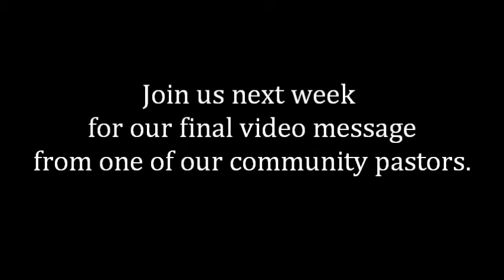HC Ministerium Advent 2021 Series 03 Love Bruce Gardner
The Homer City Ministerium's Advent series continues this week with a word from Pastor Bruce Gardner of the Homer City Church of the Nazarene about the love at the heart of Christmas.